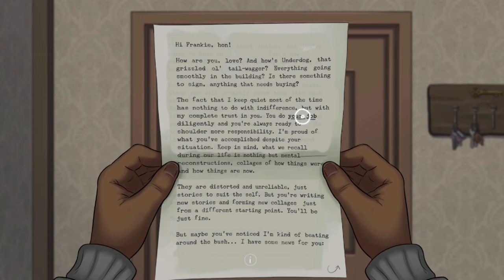Top 100 / Best Indie Games of 2023 on Nintendo Switch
As we're hopefully reaching the close of the Switch era, moving on to new hardware (you'd think), we can reflect on a year of banger indie titles spanning pretty much every genre and taste that came in 2023!

Want to see the list of all 200 winners with reviews and more info!?!?

00:00 Intro
00:06 Top 10
    - Sea of Stars [Sabotage Studio]
    - DAVE THE DIVER [MINT ROCKET]
    - Moving Out 2 [SMG Studio]
    - DREDGE [Black Salt Games]
    - Spin Rhythm XD [Super Spin Digital]
    - Wargroove 2 [Robotality]
    - Blasphemous 2 [The Game Kitchen]
    - Nuclear Blaze [RED ART GAMES]
    - Ken Follett's The Pillars of the Earth [Daedalic Entertainment]
    - Blanc [Casus Ludi]
05:06 Vampire Survivors [poncle]
05:36 Stray Gods: The Roleplaying Musical [Summerfall Studios]
06:06 PICROSS S9 [JUPITER]
06:36 Teslagrad Remastered [Rain Games]
07:06 Harmony: The Fall of Reverie [DONTNOD Entertainment]
07:36 Train Valley 2: Community Edition [BlitWorks]
08:06 The Cosmic Wheel Sisterhood [Deconstructeam]
08:36 Bleak Sword DX [More8Bit]
09:06 Ash of Gods: The Way [AurumDust]
09:36 Shadows Over Loathing [Asymmetric]
10:06 Gunbrella [Doinksoft]
10:36 The Many Pieces of Mr. Coo [Gammera Nest]
11:06 Marble It Up! Ultra [Marble It Up]
11:36 Tents and Trees [Frozax Games]
12:06 Lucy Dreaming [Tall Story Games]
12:36 This Means Warp [Jagex]
13:06 Song of Nunu: A League of Legends Story [Riot Forge]
13:36 subpar pool [grapefrukt]
14:06 Fate/Samurai Remnant [KOEI TECMO AMERICA]
14:36 Bomb Rush Cyberfunk [Team Reptile]
15:06 Speed Crew [Wild Fields]
15:36 Killer Frequency [Team17]
16:06 Disney Speedstorm [Gameloft]
16:36 Pirates Outlaws [Fabled Game]
17:06 Rob Riches [Megapop]
17:36 DRAINUS [PLAYISM]
18:06 The Legend of Heroes: Trails to Azure [Falcom]
18:36 Piczle Lines 2: Into the Puzzleverse [Score Studios]
19:06 The Excavation of Hob's Barrow [Cloak and Dagger Games]
19:36 The Pale Beyond [Fellow Traveller]
20:06 Ugly [Team Ugly]
20:36 Cassette Beasts [Bytten Studio]
21:06 Nightmare Reaper [Blazing Bit Games]
21:36 Steel Defier [Viridino Studios]
22:06 Void Scrappers [8BITSKULL]
22:36 Children of Silentown [Elf Games]
23:06 Alien Death Mob [Pug Fugly Games]
23:36 Howl [astragon]
24:06 Kingdom Eighties [Fury Studios]
24:36 Mr. Run and Jump [Graphite Lab]
25:06 Ember Knights [Doom Turtle]
25:36 Teslagrad 2 [Rain Games]
26:06 Wildfrost [Chucklefish]
26:36 Alekon [Forever Entertainment]
27:06 LUNARK [Canari Games]
27:36 Gal Guardians: Demon Purge [Inti Creates]
28:06 Ten Dates [Wales Interactive]
28:36 Trek to Yomi [Flying Wild Hog]
29:06 A Highland Song [inkle]
29:36 SANABI [NEOWIZ]
30:06 WORLD OF HORROR [Ysbryd Games]
30:36 Vlad Circus: Descend into Madness [Blowfish Studios]
31:06 COCOON [Annapurna Interactive]
31:36 Chants of Sennaar [Focus Entertainment]
32:06 Might & Magic - Clash of Heroes : Definitive Edition [DotEmu]
32:36 Raging Bytes [KEMCO]
33:06 Fights in Tight Spaces [Mode 7]
33:36 Warhammer 40,000: Boltgun [Auroch Digital]
34:06 Aliens: Fireteam Elite [Cold Iron Studios]
34:36 Tin Hearts [Rogue Sun]
35:06 Have A Nice Death [Magic Design Studios]
35:36 Squad 51 vs. the Flying Saucers [WhisperGames]
36:06 The Wreck [The Pixel Hunt]
36:36 Figment 2: Creed Valley [Bedtime Digital]
37:06 Dust & Neon [Rogue Games]
37:36 TEVI [CreSpirit]
38:06 Snakebird Complete [Astra Logical]
38:36 Ghostbusters: Spirits Unleashed Ecto Edition [IllFonic]
39:06 Silent Hope [Marvelous (XSEED)]
39:36 Trombone Champ [Holy Wow Studios]
40:06 30XX [Batterystaple]
40:36 BOKURA [KODANSHA]
41:06 Unidentified Falling Objects [Andrew Morrish]
41:36 Frank and Drake [Appnormals Team]
42:06 Garlic [Ratalaika Games]
42:36 Little Friends: Puppy Island [Big Blue Bubble]
43:06 Smushi Come Home [Mooneye Studios]
43:36 Annalynn [Cruise Elroy]
44:06 Hello Goodboy [Rolling Glory Jam]
44:36 Puzzle Bobble Everybubble! [ININ Games]
45:06 Belle Boomerang [Narwhalnut]
45:36 Overloop [Charge Games]
46:06 Unheard - Voices of Crime Edition [505 Games]
46:36 Lootbox Lyfe+ [Conradical's Games]
47:06 Brightstone Mysteries: The Others [Ocean Media]
47:36 Cuddly Forest Friends [NIPPON COLUMBIA]
48:06 Fashion Police Squad [No More Robots]
48:36 The Pathless [Giant Squid]
49:06 Hyper Shapes [JanduSoft]
49:36 Terror of Hemasaurus [Loren Lemcke]
50:06 Outro